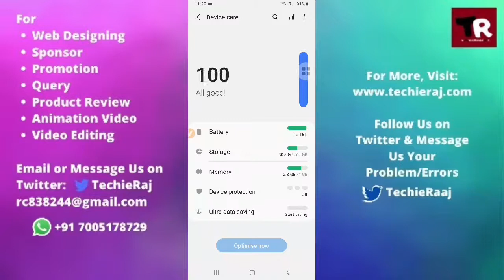Kisi Bhi Samsung Mobile ke Battery Percentage Setting Kaise Kare